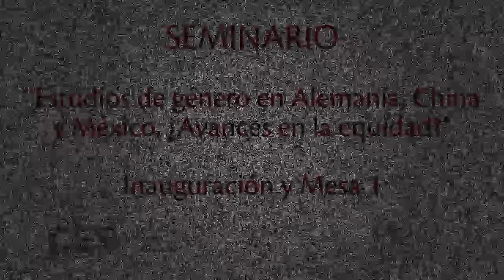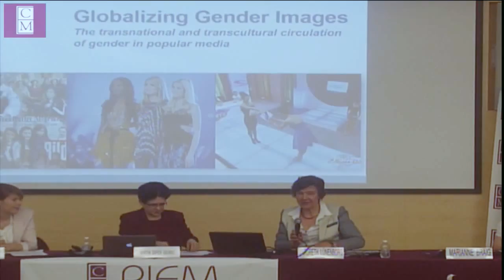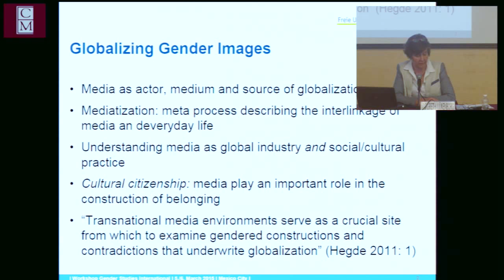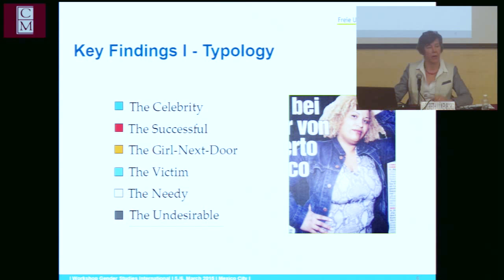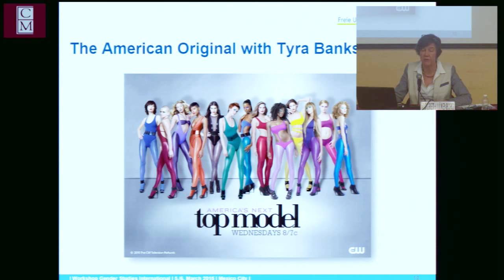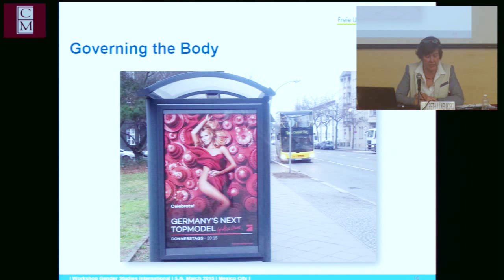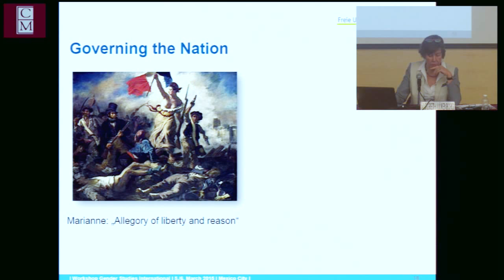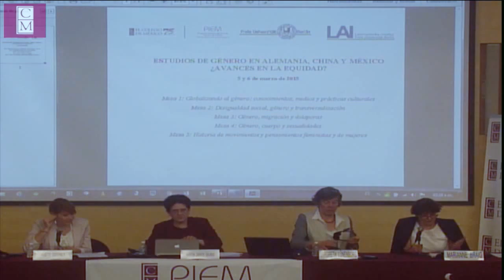Estudios de género en Alemania, China y México - Inauguración y Mesa 1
INAUGURACIÓN:

·Jean François Prud’homme, Coordinador General Académico de El Colegio de México

·Brigitta Schütt, Vicepresidenta de la Freie Universität Berlin (FUB)

·Arturo Alvarado, Director del Centro de Estudios Sociológicos (CES)

·Karine Tinat, Coordinadora del Programa Interdisciplinario de Estudios de la Mujer (PIEM)

MESA 1:

·Anett Dippner (Freie Universität Berlin) - "Consuming the romantic utopia", Narratives of intimacy and gender in China in timess of globalization.

·Margreth Lünenborg (Freie Universität Berlin) - Globalizing gender images: The transnational distribution of gender in popular media

·Marianne Braig (Freie Universität Berlin) - Globalizando las relaciones entre América Latina, Europa y China

Auditorio Alfonso Reyes
Entrada Libre